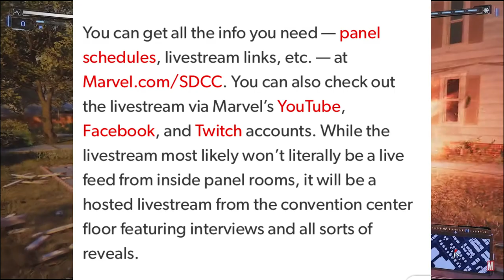Spider Man 2 Symbiotic Relationships Panel!!, SDCC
Links:
Humble Games-Game Discounts

yuri lowenthal